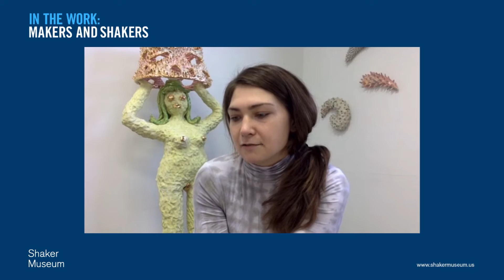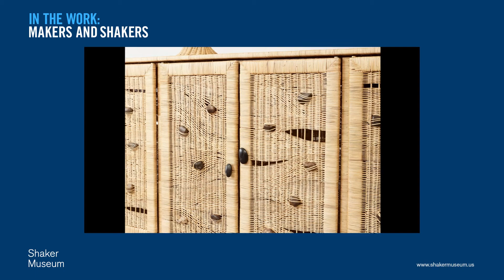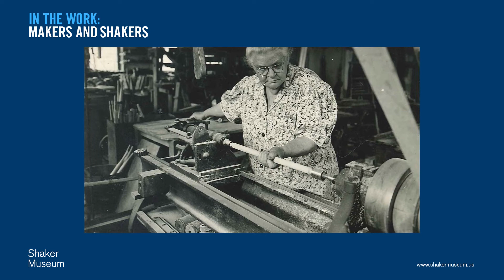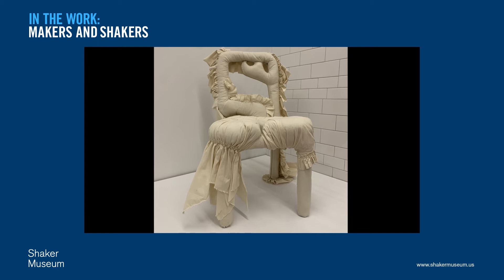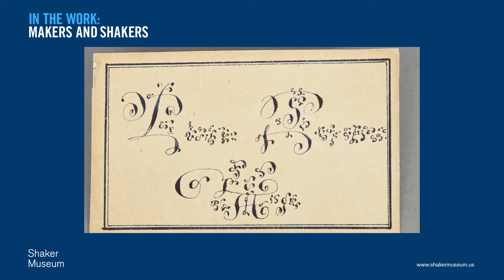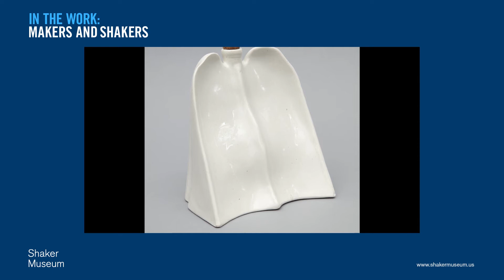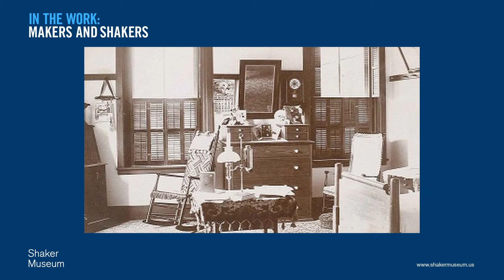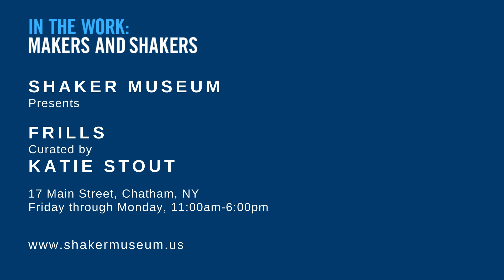In the Work: Makers and Shakers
In this two-part series, produced by Shaker Museum and Design Miami/, Lacy Schutz, Executive Director of Shaker Museum, talks with contemporary artists Katie Stout and Emily Adams Bode about the resonance of Shaker ideals and aesthetics in modern design, with a special acknowledgement to the feminist ideals espoused by the Shaker community.